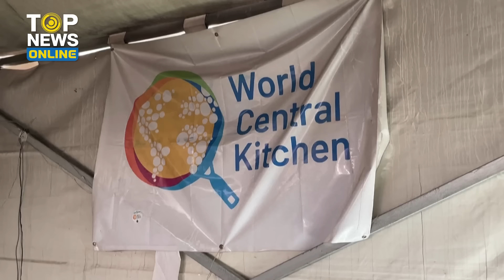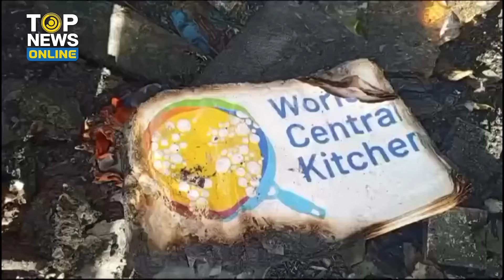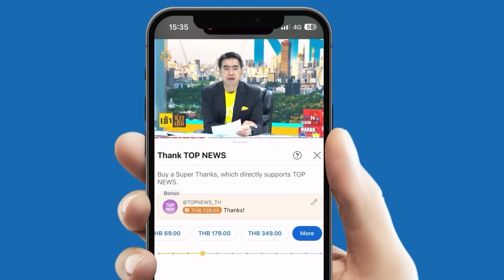กร้าวแรง “สหรัฐ” ต้องรับผิดชอบหาก “ยิว” ถล่ม “ราฟาห์” | TOPUPDATE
“ผู้นำปาเลสไตน์” ลั่น “สหรัฐ” ต้องรับผิดชอบ หาก “อิสราเอล” ปฏิบัติการรุกราน “ราฟาห์” จี้ “วอชิงตัน” ต้องหยุด “รัฐยิว” ให้ได้ ขณะที่ เวิลด์เซ็นทรัล คิชเชน เตรียมกลับมาให้ความช่วยเหลือในฉนวนกาซาอีกครั้ง ด้าน “ไบเดน-เนทันยาฮู” จ่อถก ปมตัวประกัน-ช่วยเหลือด้านมนุษยธรรม